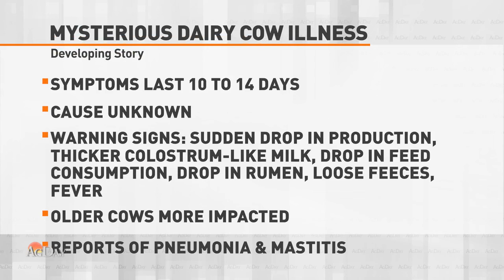Dairy Cow Mystery Illness Strikes Texas, New Mexico; Industry Hunts Answers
In affected cowherds, the illness impacts nearly 10% of the animals, causing reduced feed consumption and a 10% to 20% decline in milk production.